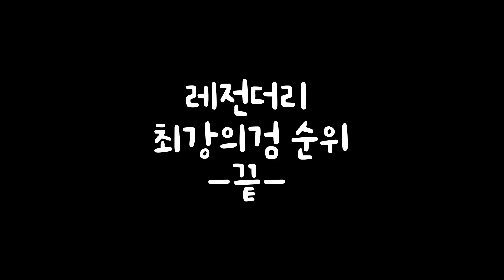[킹피스]레전더리 최강의검!!!TOP1[요루각성편]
킹피스 레전더리 최강의검!!!
요루각성편

Original: DEAF KEV - Invincible